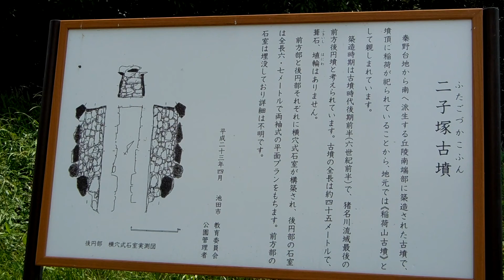二子塚古墳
阪急宝塚線石橋駅の近所に古墳があるということをご存知ですか。これが二子塚古墳である。
この古墳は標高43 ～45㍍、住宅街が広がる真ん中にあたかも島を思わせるように小高い山として残っています。墳丘の頂上に稲荷神社が祀られている事から、新家稲荷山古墳とも呼ばれています(実際見に行った時赤い鳥居があった)。以前は朝鮮の親羅によく見られる双円墳に似た古墳ではないかと思われていましたが、調査の結果前方後円墳の可能性が高いと言われています。築造時期 6世紀中頃と考えられています、石室が二っ有り、東側は分かりにくくなっていますが、西側の石室は両袖式の横穴式石室として良く残っております。全長６．７２㍍、玄室の長さは４．５㍍、玄室の高さは１．６８㍍、玄室の幅は１．５４㍍、石室の構造はゆるやかな持ち送り式です。玄室の天井石は４枚で構成され、羨道（センドウ）の天井石は１枚が残っています。誰が葬られていたかは不明ですが、土地の豪族か有力者の墓であったと思われます。

○所在地
大阪府池田市井口堂1-5
駐車場はありません